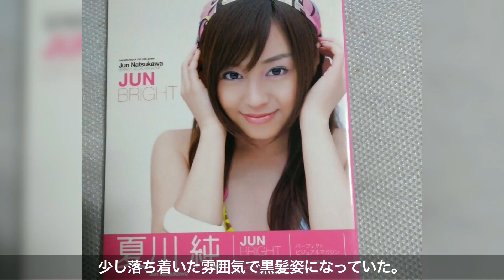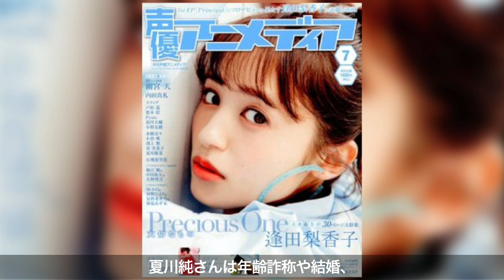伝説のグラビアアイドル夏川純、引退の真実が衝撃的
今回は夏川純の現在についてです。

興味のある方に見ていただけると嬉しいです。